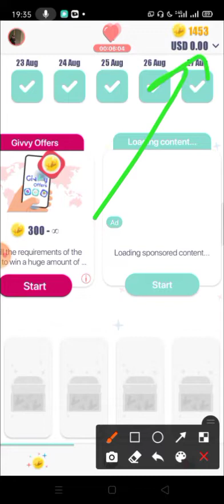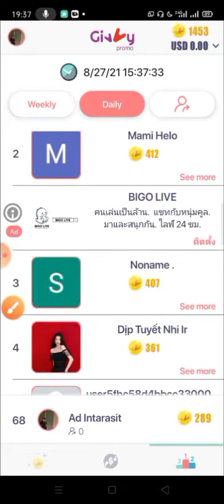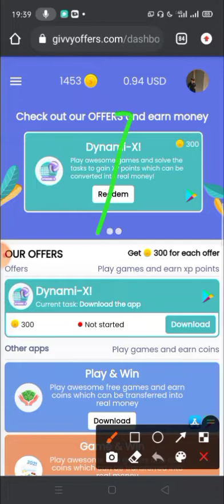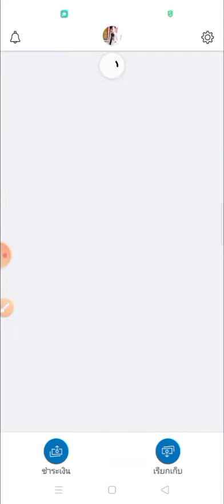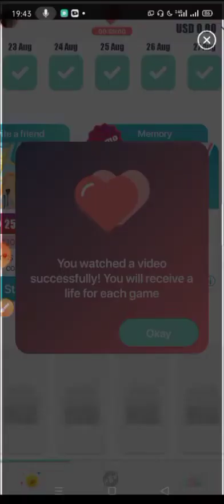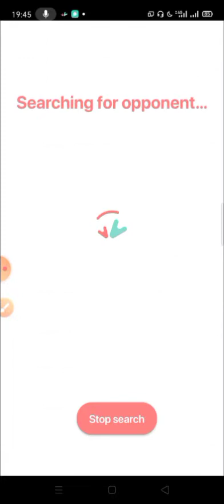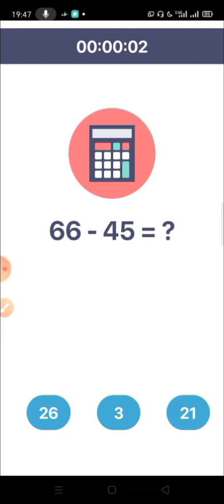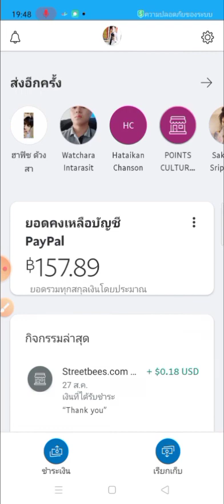แอพหาเงินออนไลน์เล่นเกมสะสมเหรียญถอนเงิน 1.06$ Paypal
Givyy แอพสำหรับคนเล่นเกมสะสมเหรียญ
ถอนขั้นต่ำ 0.99$
➡️เล่นค่อยข้างง่าย